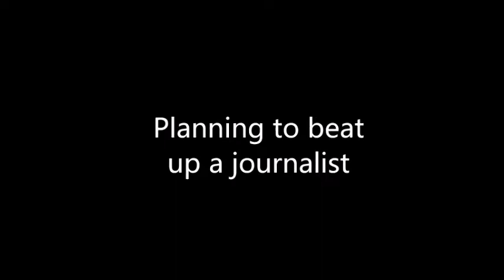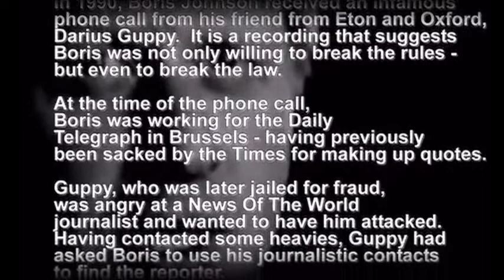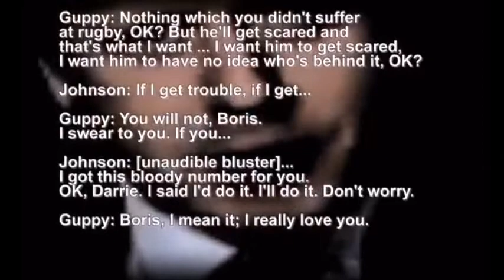Corrupt Politicians Episode 2 Boris Johnson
We take a look into the racism, violence, homophobia and corruption of Boris Johnson